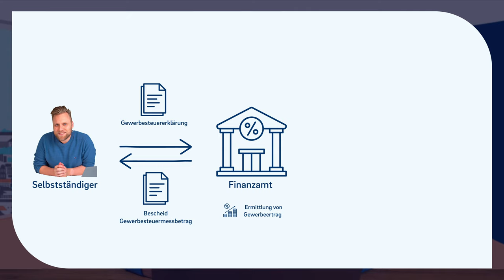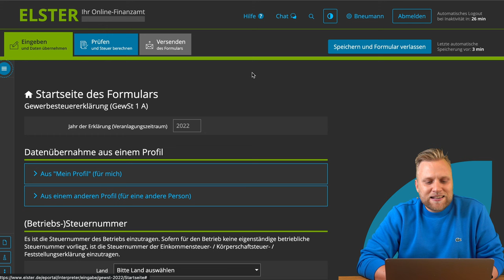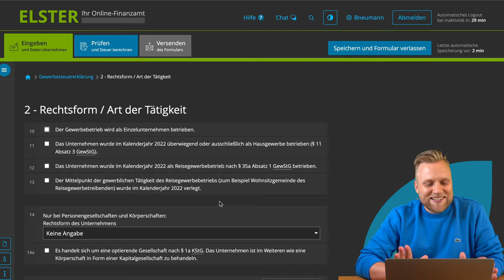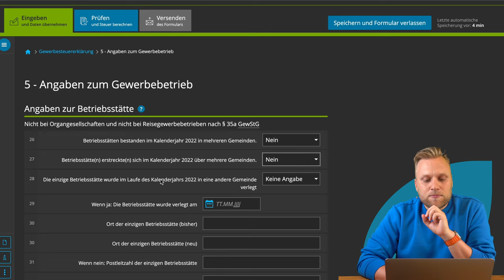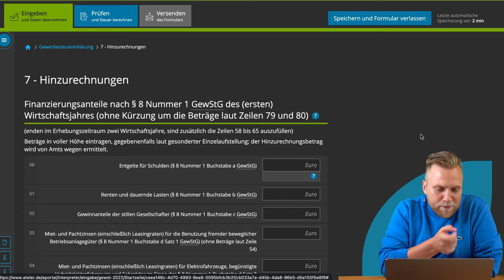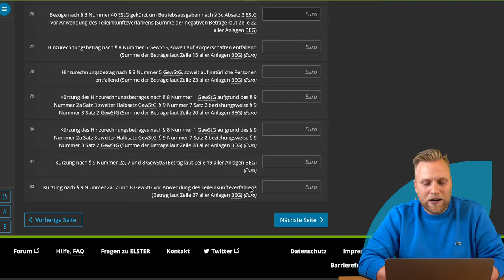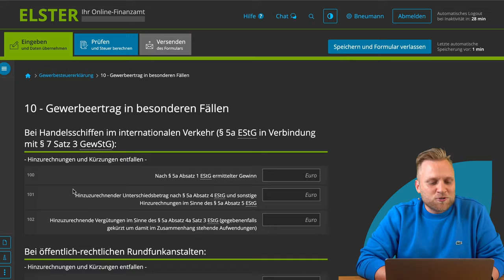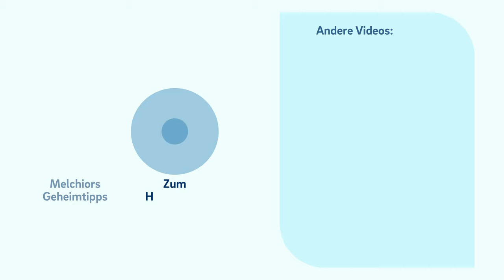Gewerbesteuererklärung mit ELSTER online | ELSTER online Tutorial zur Steuererklärung 2022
▬ Mehr Informationen ▬▬▬▬▬▬▬▬▬▬▬▬▬▬▬▬

Steuern sind für viele ein rotes Tuch. Leider trägt auch ELSTER Online - das Online-Portal des Finanzamtes - nicht gerade zu einem besseren Ruf bei. Dabei könnte es doch so einfach sein. In dieser Videoreihe erklären wir dir wie ELSTER funktioniert und wie du es für dich am besten nutzen kannst. In diesem Video erfährst du, wie du die Gewerbesteuererklärung richtig ausfüllst.

▬ Empfehlungen ▬▬▬▬▬▬▬▬▬▬▬▬▬▬▬▬

▬ Timestamps ▬▬▬▬▬▬▬▬▬▬▬▬▬▬▬

0:00​ - Intro
0:40 - Gewerbesteuer Ablauf
2:38 - Wo finde ich die Gewerbesteuererklärung in ELSTER online?
3:50 - Startseite des Formulars
7:33 - 1. Allgemeine Angaben
8:18 - 2. Rechtsform / Art der Tätigkeit
9:33 - 3. Ergänzende Angaben zur Steuererklärung
10:10 - 4. Mitteilung von grenzüberschreitenden Steuergestaltungen
10:41 - 5. Angaben zum Gewerbebetrieb
13:45 - 6. Gewinn aus Gewerbebetrieb
14:58 - 7. Hinzurechnungen
19:07 - 8. Gewinne aus Anteilen an bestimmten Körperschaften
19:26 - 9. Kürzungen
22:24 - 10. Gewerbeertrag in besonderen Fällen
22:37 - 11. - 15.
22:57 - 16. Angaben zur Verlustfeststellung
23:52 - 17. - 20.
24:18 - 21. Mitwirkung bei der Anfertigung der Steuererklärung
25:41 - Outro